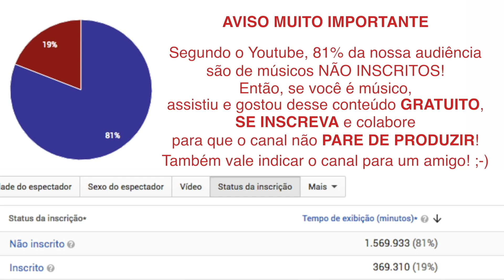🔥 TOP 10 REIS DO GOSPEL CHOPS